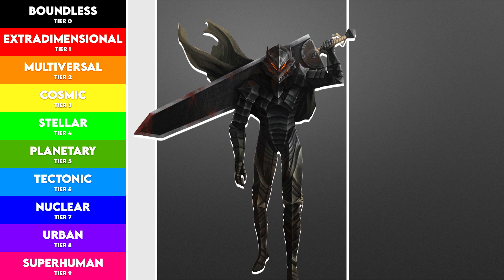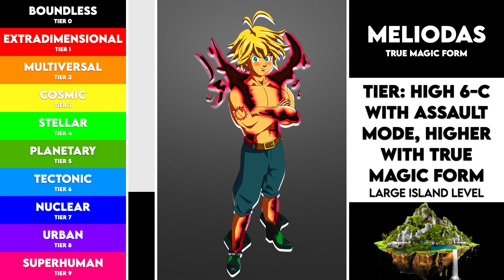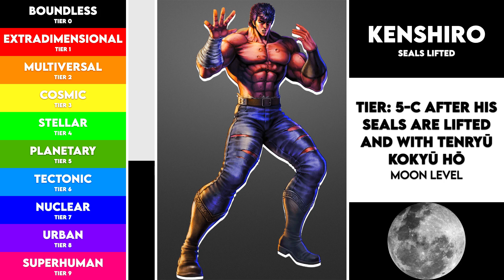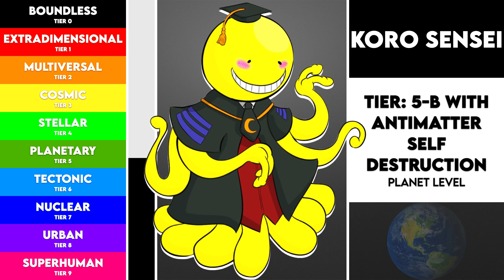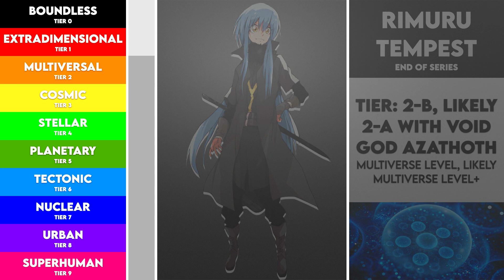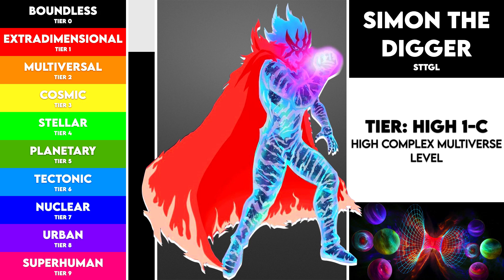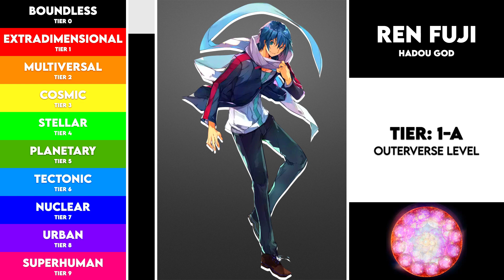Anime Protagonists Tier Levels